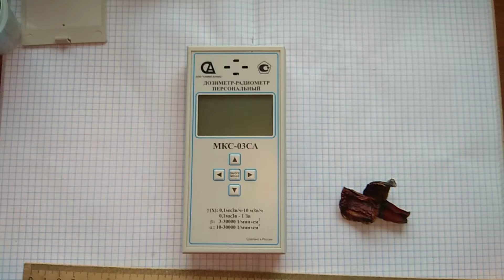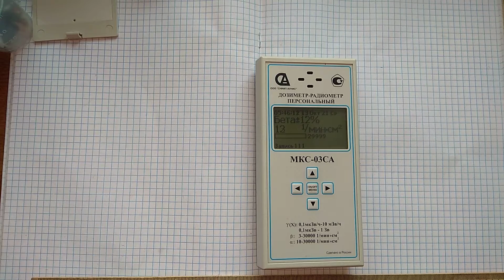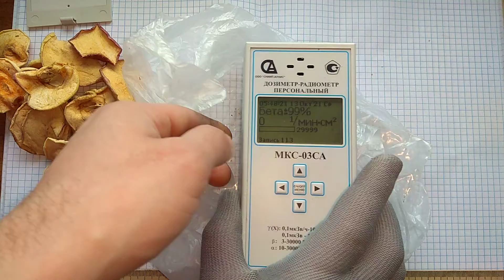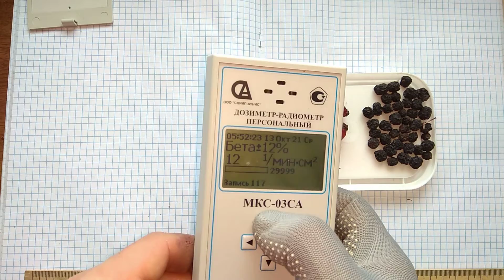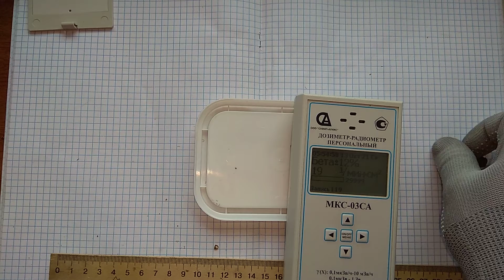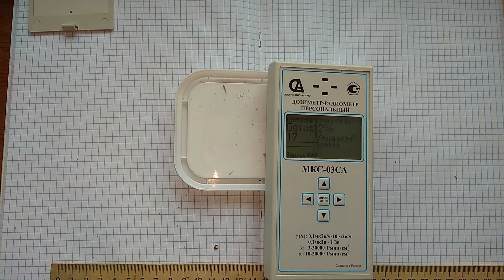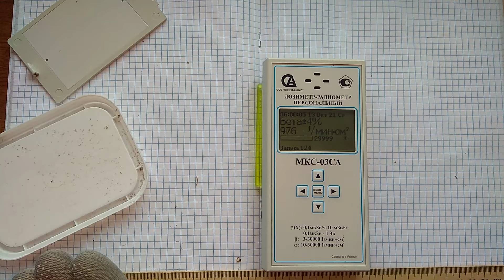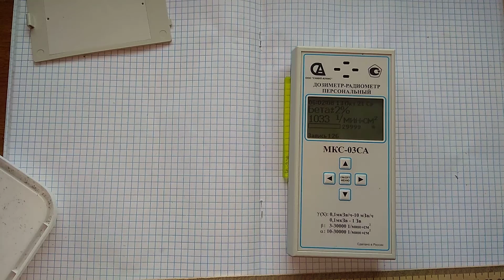ПРОДАМ Дозиметр радіометр купить гамма-спектрометр Гейгера АЛЬФА БЕТА Atom-scan АТОМ-СКАН сбт СБМ20☢